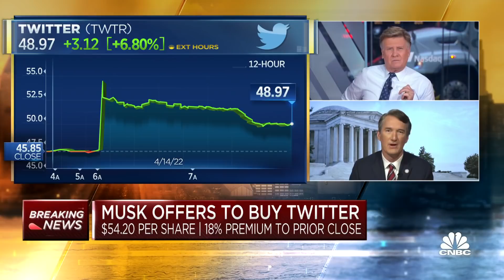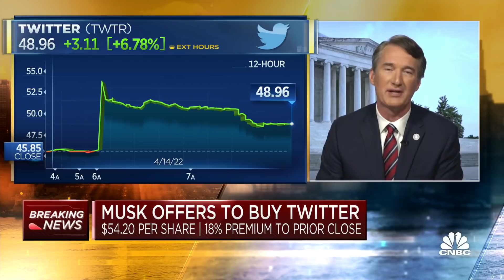We have to get costs down by cutting taxes: Virginia Gov. Glenn Youngkin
Virginia Governor Glenn Youngkin joins CNBC's 'Squawk Box' to react to Elon Musk's bid to buy Twitter. Youngkin also discusses how the state is trying to combat inflation. Sign up and learn more about the CNBC Investing Club with Jim Cramer